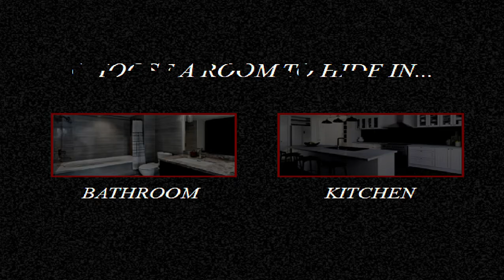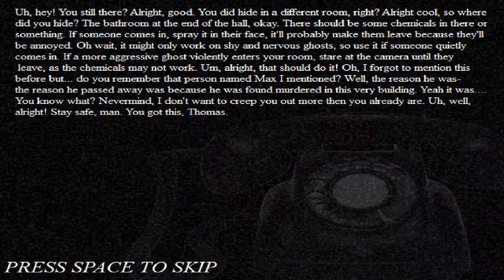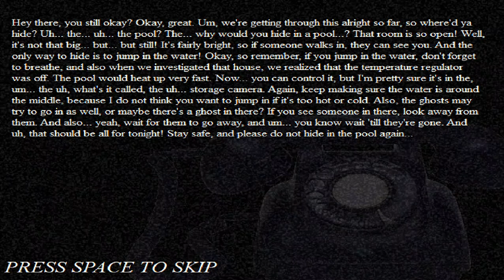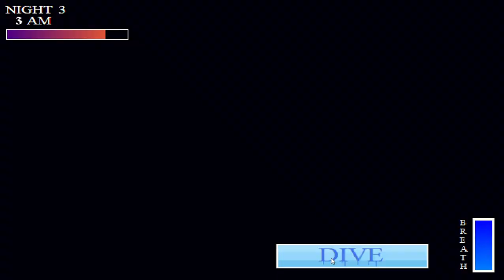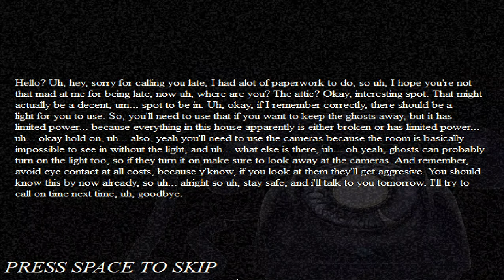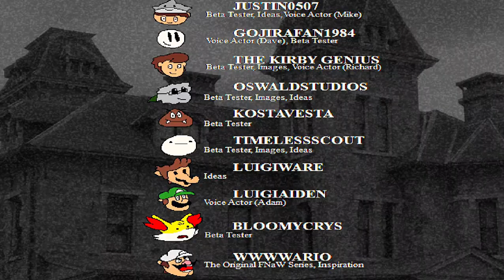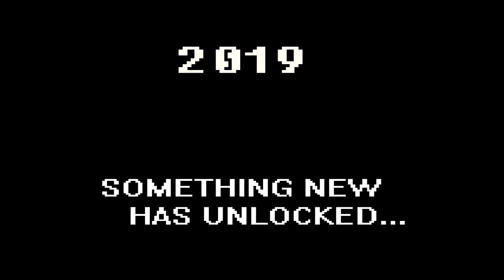Five Nights at Wario's: Trapped Within - Final Bueno (Good Ending) (FNAF FAN GAME 2021)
(Este Video fue grabado la tarde del pasado Jueves 24 de Junio, pero por problemas de la PC, internet lento, etc no se pudo subir ese día, y se subió hasta anoche, pero se estrenará este sábado 26.)

Hoy en este Conseguiremos el Final Bueno de Five Nights at Wario's: Trapped Within mediante conseguiendo la última pieza de la antigua maquina del tiempo, para salvar a rosalina de ser asesinada por Richard y pueda enviar a los espiritus de los 5 trabajadores de la Fábrica: Wario, Walugi, Luigi, Mario y Peach Con Exito de Regreso a 1988 en donde sucede FNAW Origins en el Primer Negocio de Wario.   Y  posteriormente desbloquear un nuevo modo, que es el Modo Nostalgia (Nostalgia Mode), pero eso se subirá otro día